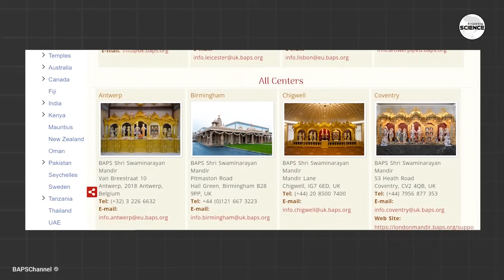How BAPS Made Biggest Hindu Temple in Arabian Desert